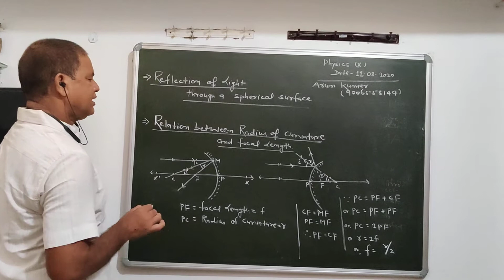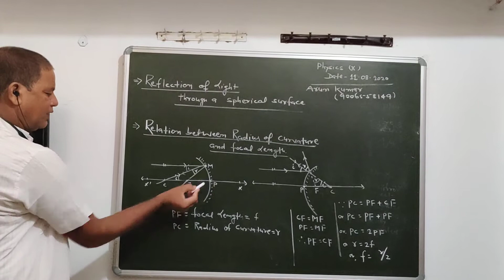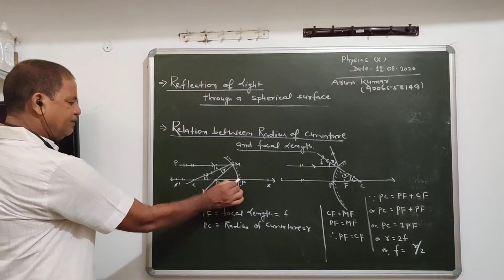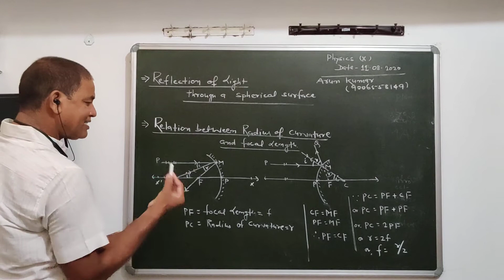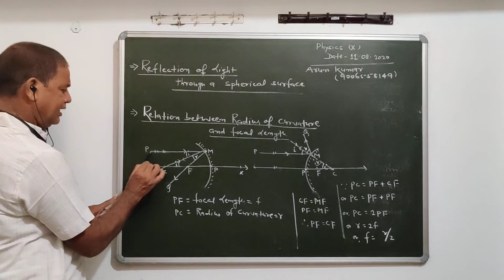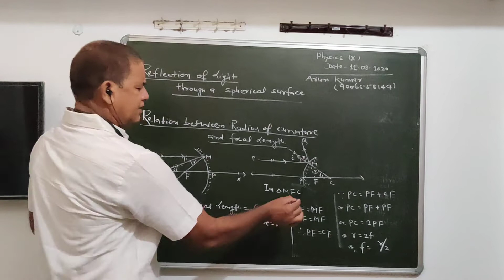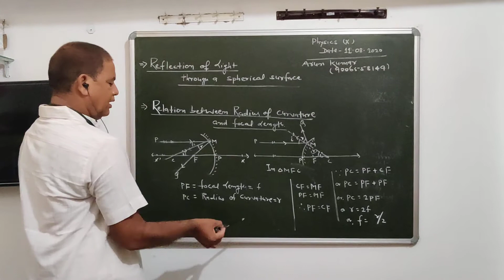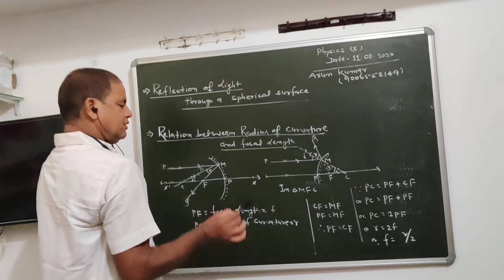Reflection of light Lecture No 3. class 10th Date 11th august 2020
Lecture by Arun kumar